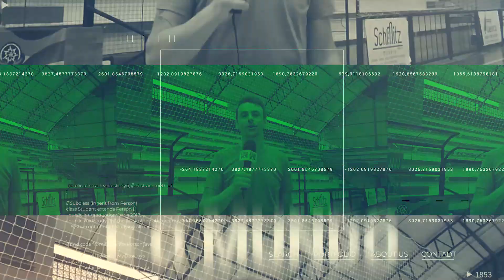Tradicional Macarronada da APAE de Modelo está de volta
No Giro de Notícias desta segunda-feira (28) nós entrevistamos a Diretora da APAE de Modelo, Eliana Kothe, para saber mais sobre o evento.

Assista e saiba como ajudar!